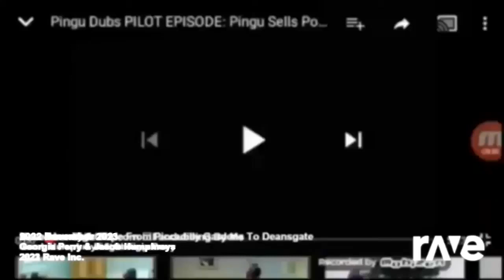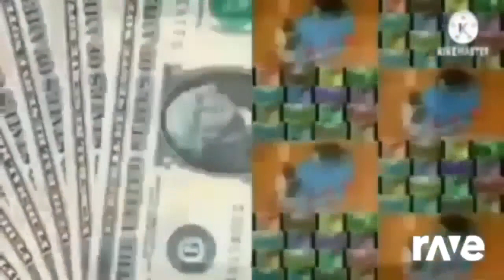28 December 2023(3)